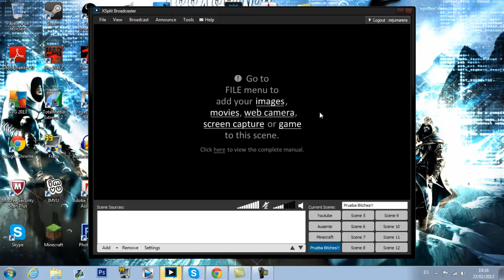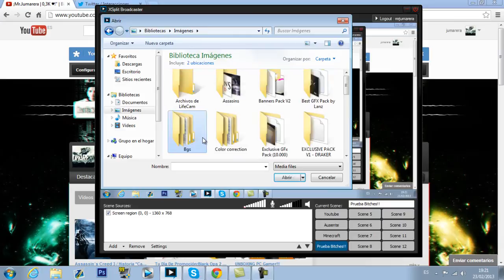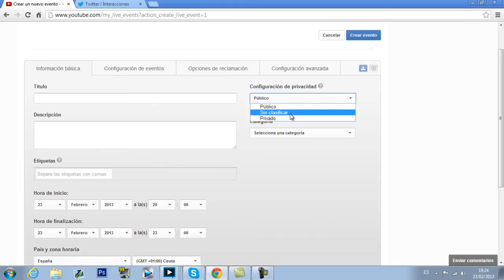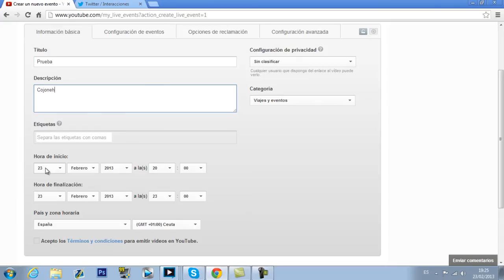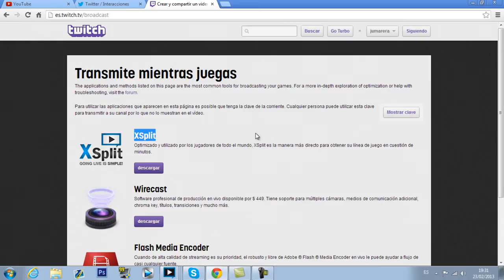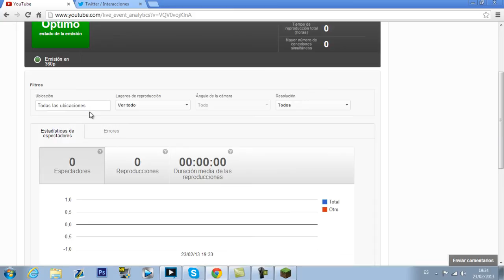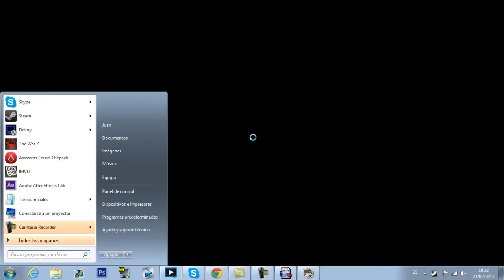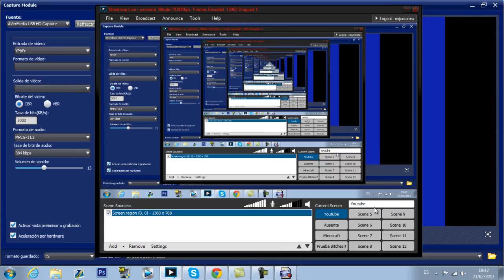Tutorial:Como Configurar el Xsplit y Retransmitir Bien.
▶Quieres juegos Baratos? Pues entra!
Hoy os traigo un Tutorial para aprender,a retransmitir en Youtube(Partner)Twich.TV.
Un tutorial para retransmitir decentemente y para retramsitir juegos de PC y de Consola.
Espero que ayude a mucha gente y que os vaya genial ^^.
Un Like y comentarios ayudan.
Twitter para contactar conmigo:
▬▬▬Entra a su canal si quieres diversión a tope▬▬▬